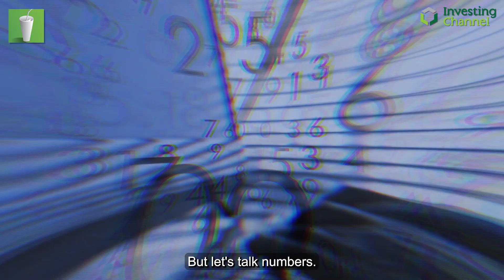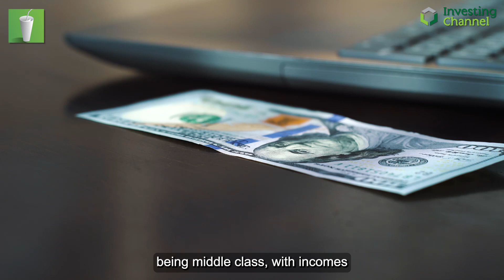Are You Officially Middle Class?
Explore the relationship between "middle class" and homeownership, and learn how disposable income and housing costs influence your financial security and societal standing.